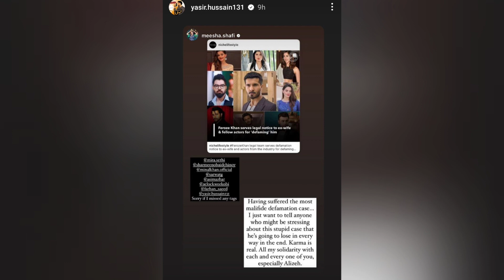Feroz khan Facing Extreme Criticism || Celebrities personal numbers are leaked